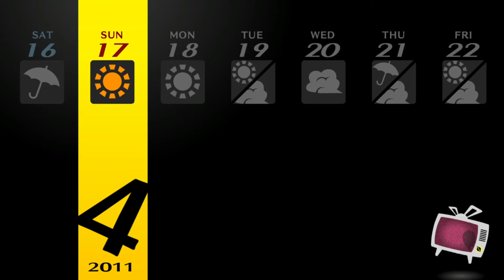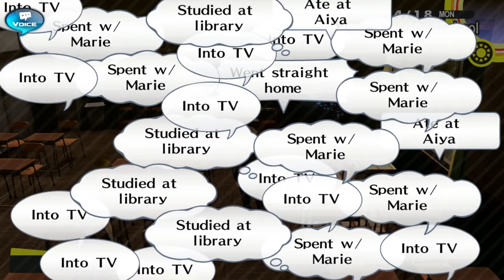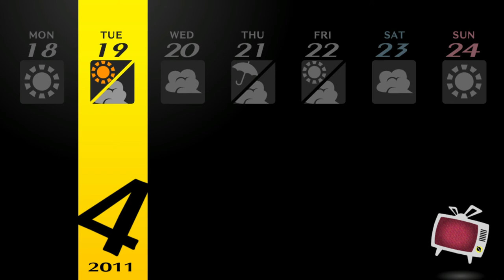Sport Club Soccer I love them balls -Persona 4 Golden - Let's Play Part 7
A coming of age story that sets the protagonist and his friends on a journey kickstarted by a chain of serial murders.

GAME INFO
Name: Persona 4 Golden
Developer: ATLUS
Publisher: SEGA
Platforms: PC Steam
Release Date: 13 June, 2020